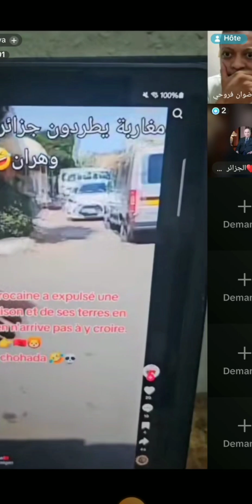رضوان فروحي يعلق على تقسيم الصّحراء المغربية جزء الشمالي للمغرب و الجنوبي للجزائر🤔